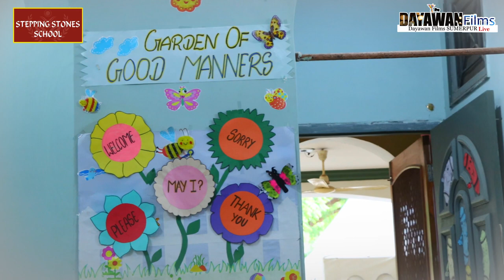Stepping Stones School Ft. Dayawan Films 15 August Amrit mahotsav || Independence day INDIA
independence day, Stepping Stones School,